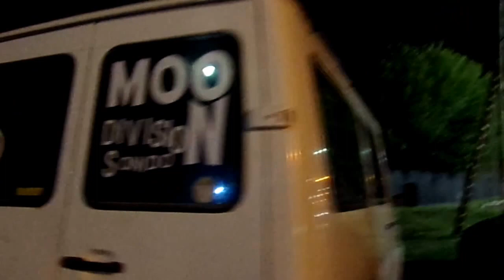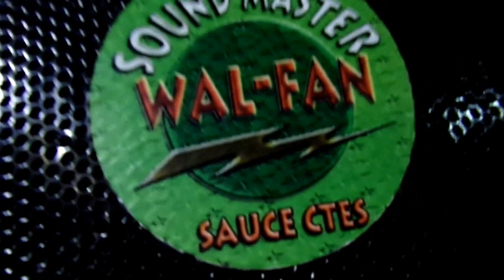ensayo tecnico 01